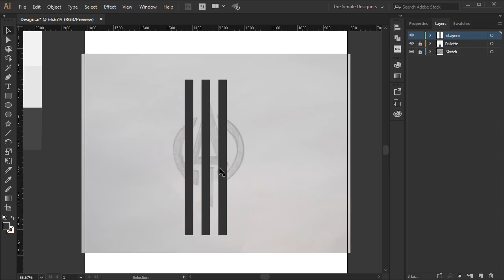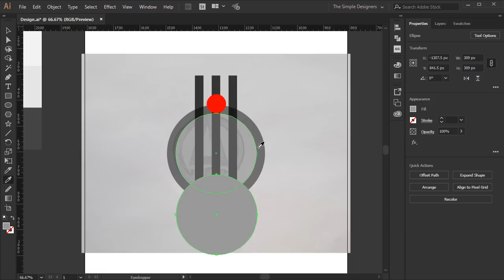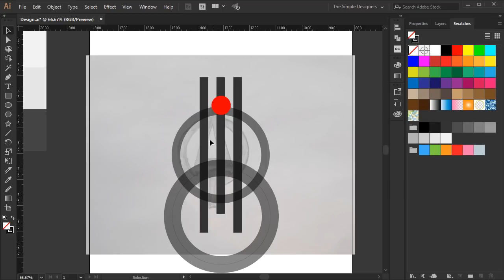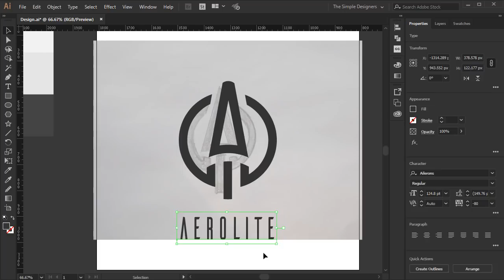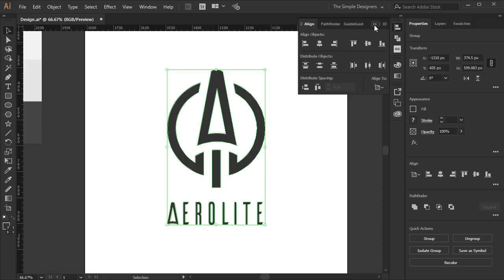Ep. 1: Design Rocketship Logo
Hello, and welcome to The Simple Designers YouTube channel. Today's video is bringing something new to the channel,
we decided to take on the daily logo challenge and share with you each logo we create and its design process so hope you like the conept and enjoy the content.
as always keep it simple designers.

Day 1:
Logo prompt is to design a:
Rocketship Logo

Suggested company names :
Aerolite, Axis, Comet, Quasar